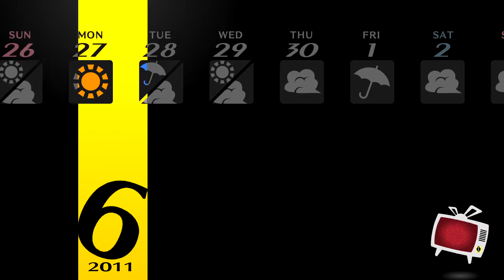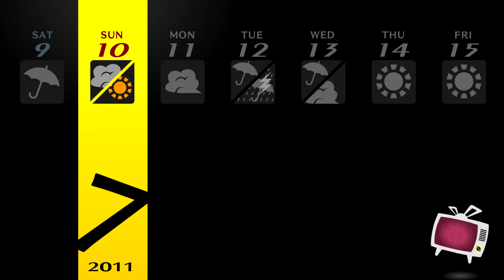【P4G】ペルソナ4 ザ・ゴールデン ストーリープレイ動画 ＃17【Steam】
モロキン殺害事件　クマの中身